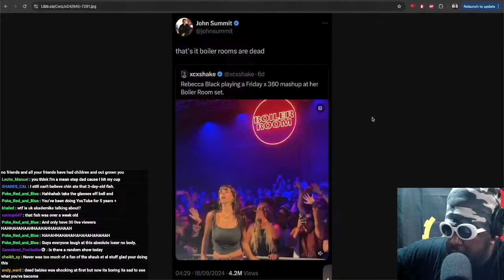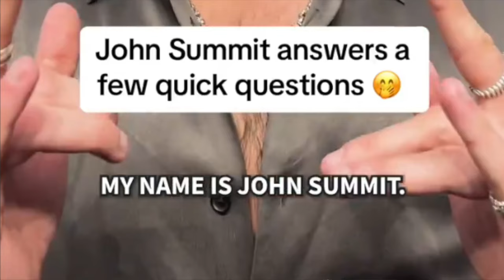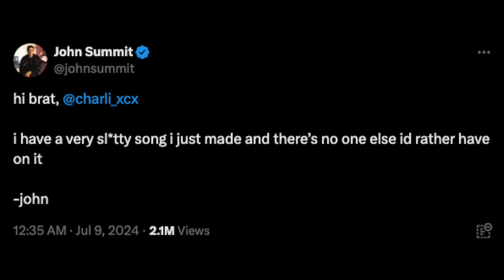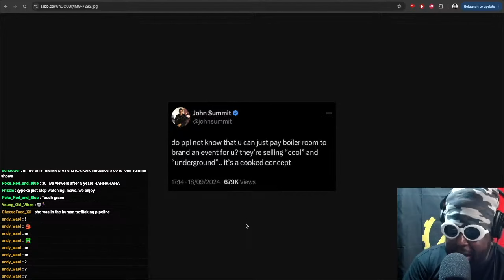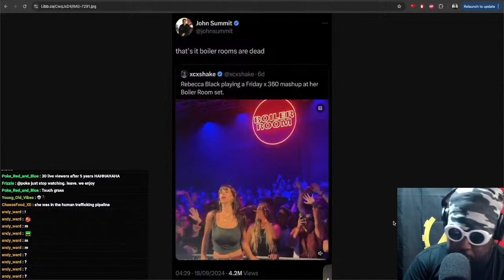John Summit DESTROYS Rebecca Black